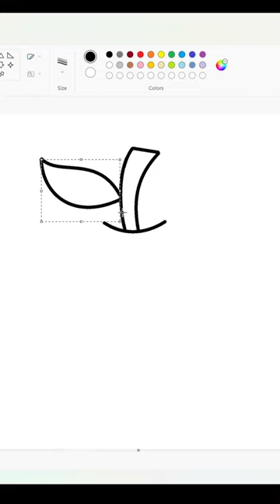Drawing an Apple using MS Paint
Drawing an Apple on a computer using Microsoft Paint.